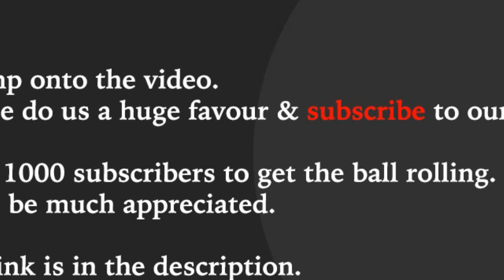Truth Cant Hide; If This AIIegation Is True Then Frank Nero, Paulina Must Be @rrested & Investigated